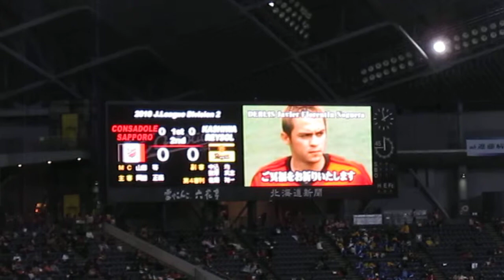2010 J2 #06 vs柏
2010 J2 #06 vs柏
デルリス追悼